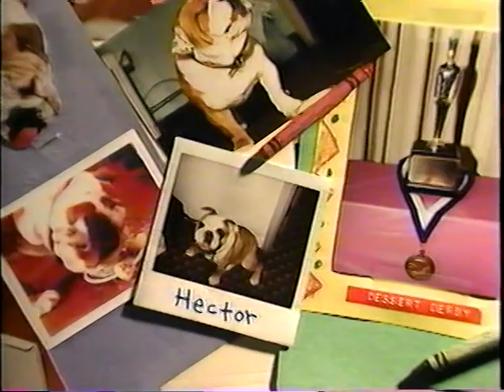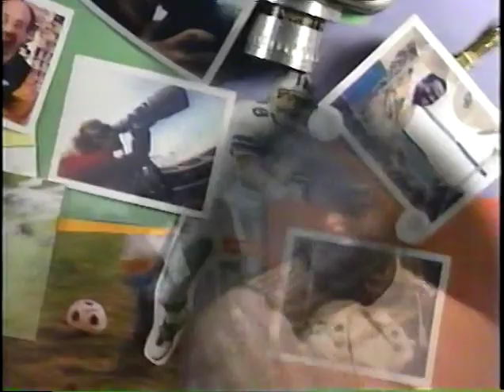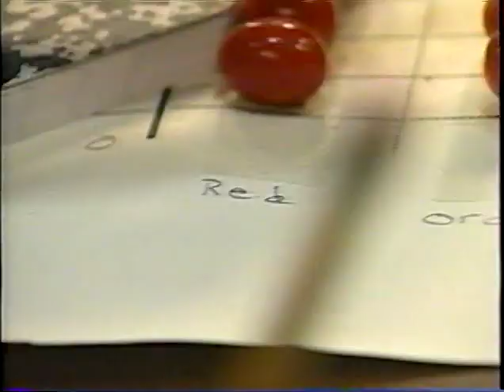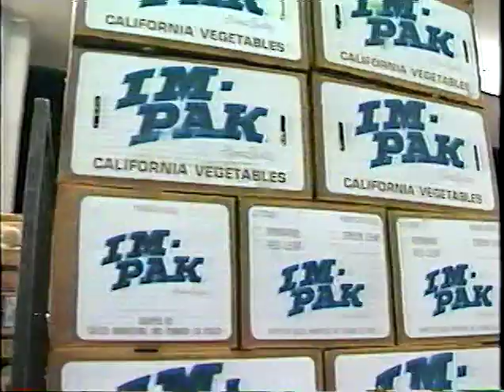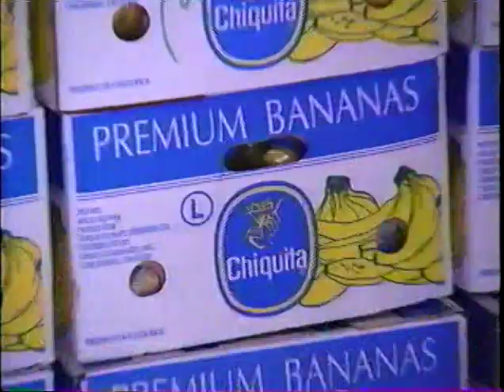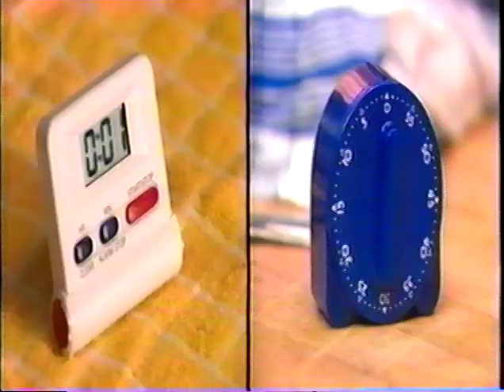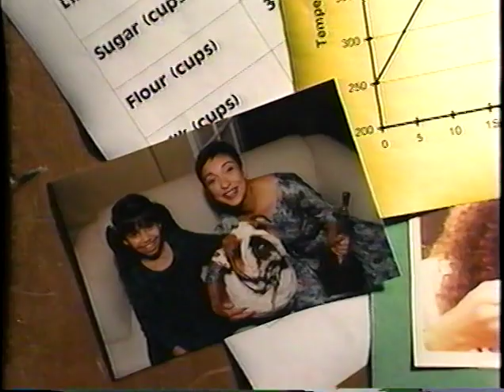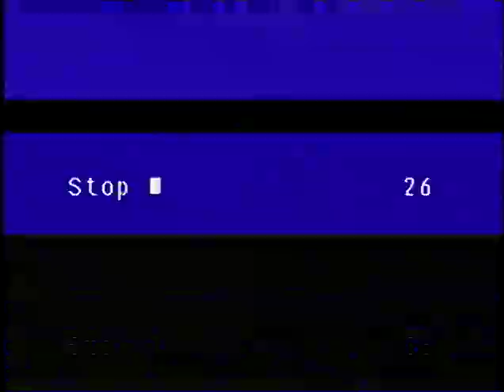Eddie Files 15 - Charts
In this video Eddie learns about the importance of charts and graphs in the real world.